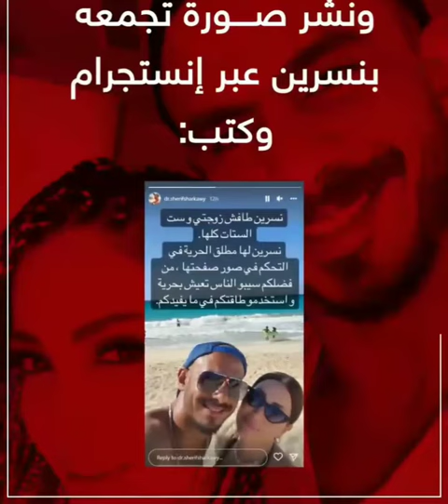انفصال نيلى كريم